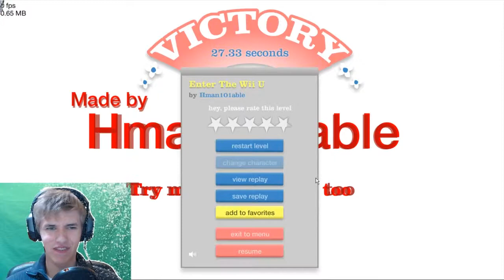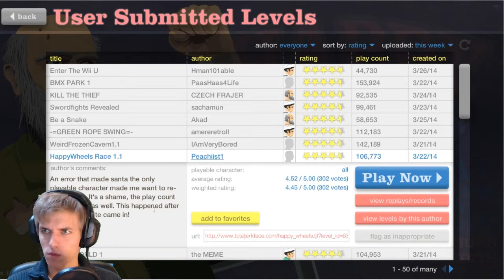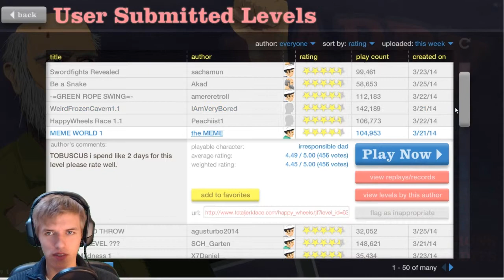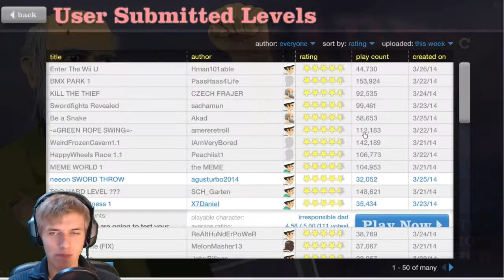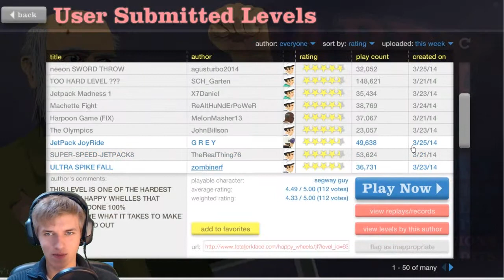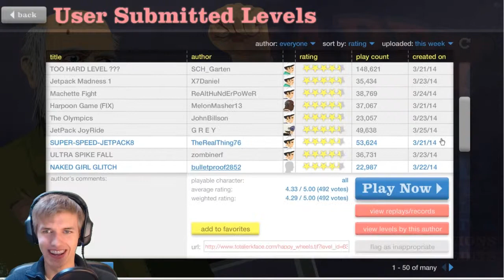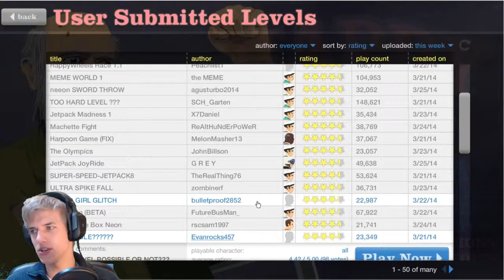I'm a snake : D - Happy wheels Episode 3